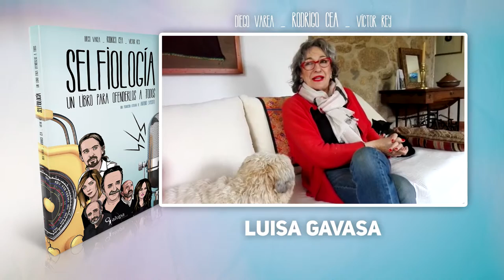Luisa Gavasa recomienda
Luisa Gavasa, última ganadora del Premio Goya a Mejor Actriz de Reparto, recomienda que leas SELFIOLOGÍA.

Rodrigo Cea, Diego Varea y Víctor Rey son los autores de esta producción literaria de Antonio Expósito, para LaCremallera Media y Alupa Editorial, que estará a la venta a partir del próximo 5 de mayo de 2016.